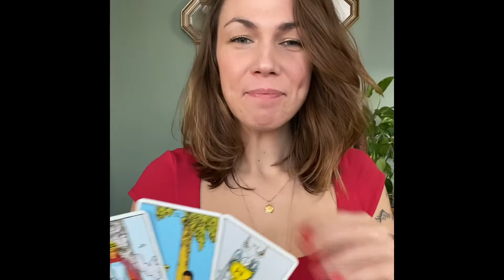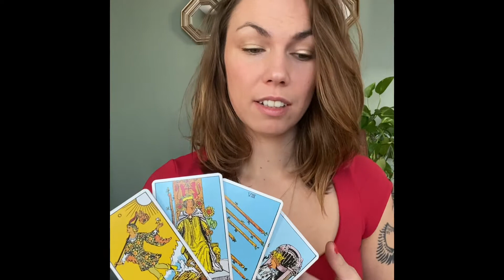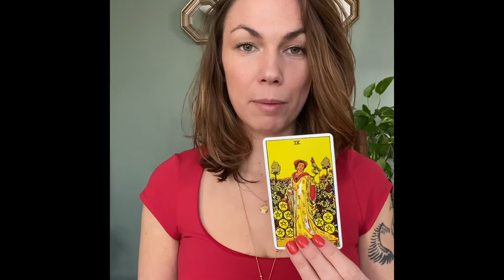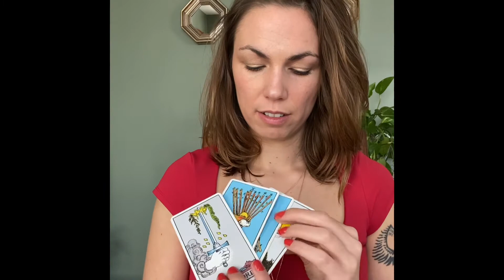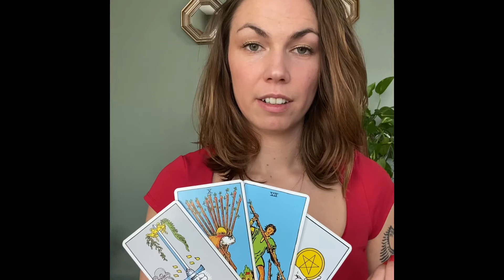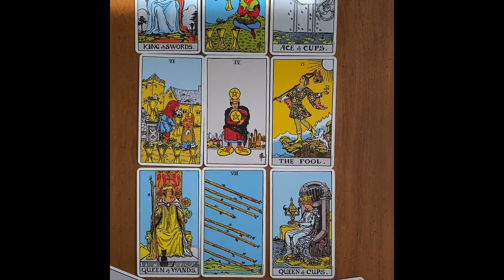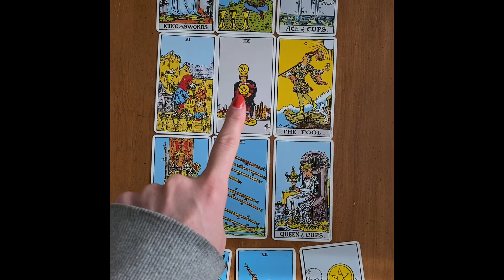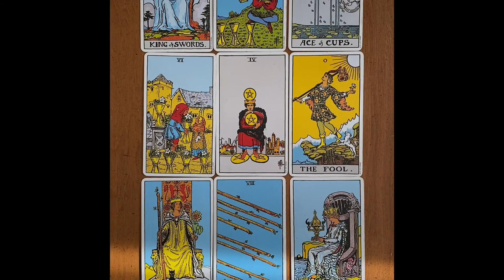Love Antidote Scorpio December2020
Hi Scorpio
Love is the antidote to it all here. The feeling, the expression is based on you being willing to be open and honest. The life, the family you want is possible. Be courageous in a way that it can be hard to be for you. Its going to be okay.